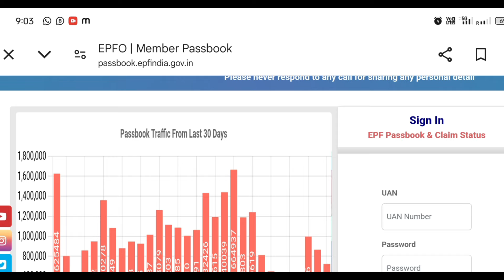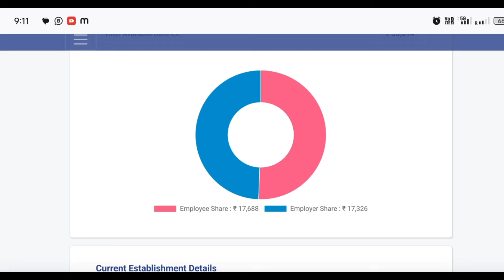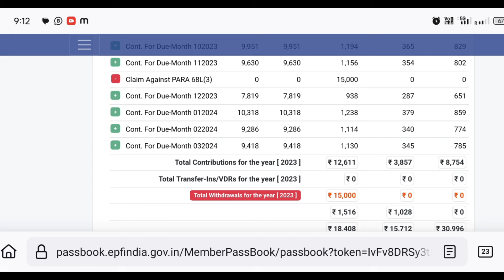EPFO latest update 2024/PF interest good news/PF interest 2023-24 credit/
Best PF solution Channel . PF information in epfo

pf interest not credited 2023
pf interest rate
pf interest credit date 2024
pf interest,pf interest rate 2024
epf interest
pf interest kab milega
epf interest rate
epf interest not credited 2023-24
pf interest kab milega 2024
epf interest rate 2023-24
pf interest calculation
pf interest new update 2024
pf interest rate 2023-24
epfo interest credit date 2024
pf interest not credited 2024
epf interest rate 2021-22,
pf interest credit 2022